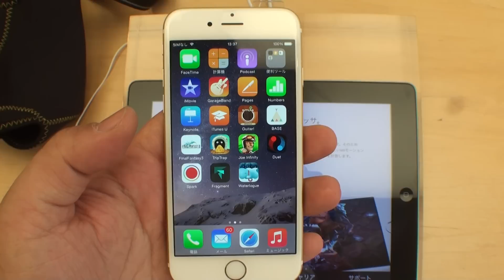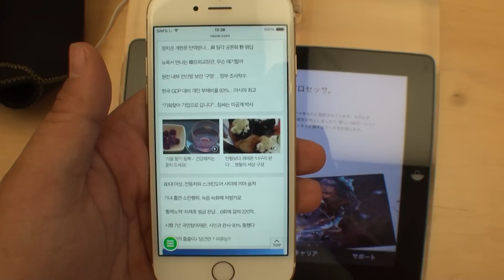[JP] 20140925 1329 iPhone6 use at GINZA APPLE SHOP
아이폰6 만져보는 영상입니다.
긴자 애플숍에서 촬영.

HDR-XR520v
17M FHD MODE
NO EDIT